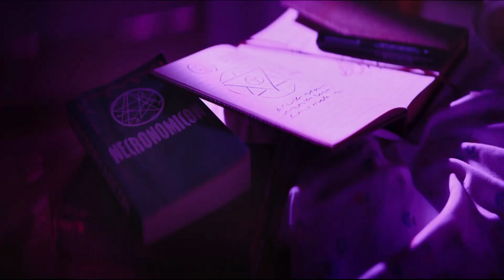Xenturion Prime - Premonition (Fan Video)[A Vision Of The Event/Grand Shift: TranscendentalSpectres]